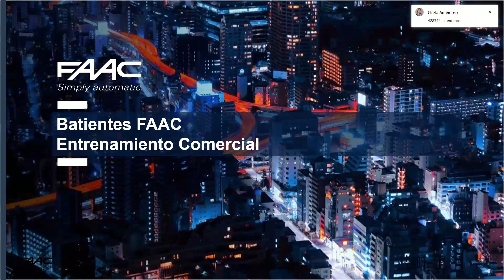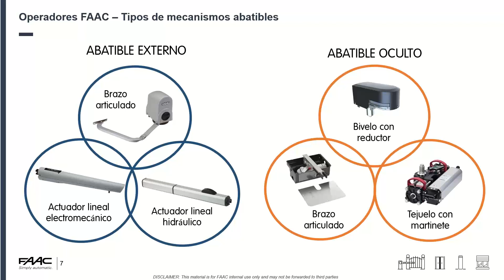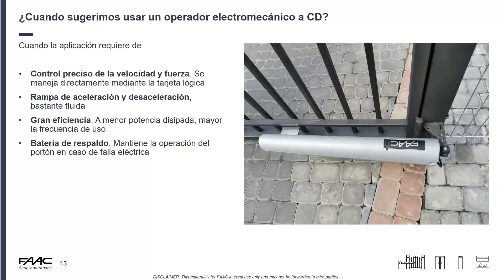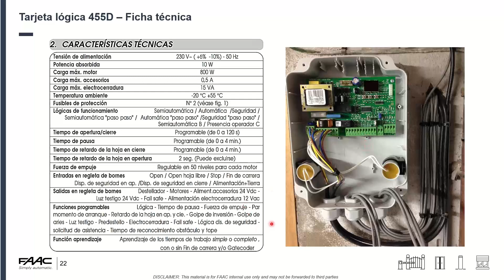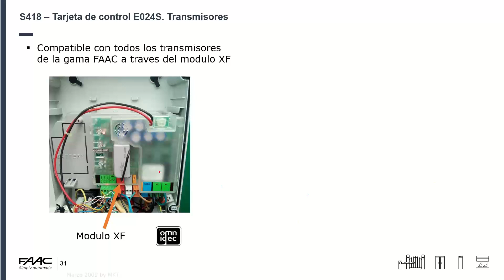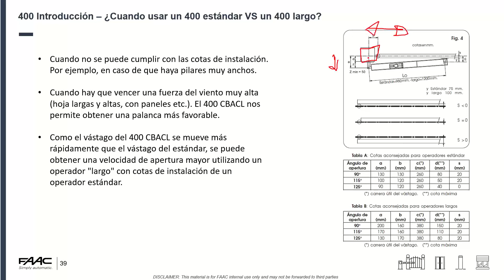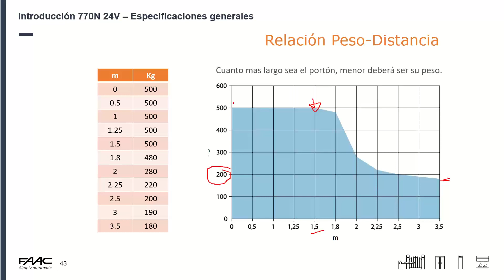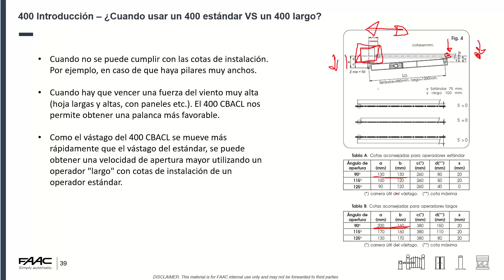Operadores abatibles FAAC Como seleccionar el motor adecuado a mi proyecto